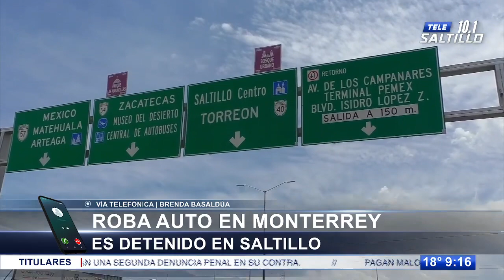Trailero intenta ganarle paso al tren y es embestido en bulevar Nazario Ortíz Garza